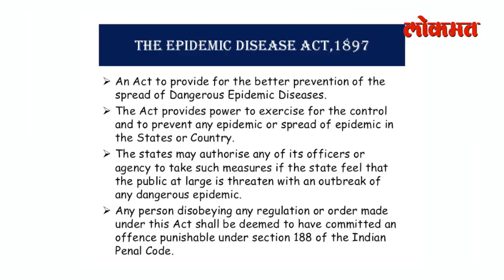मास्क खरेदी घोटाळा,जनतेच्या पैशावर कोण करतंय लूट? भाग - ६ Mahesh Zagade ।Ground Zero |Atul Kulkarni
जनतेच्या पैशावर कोण करतंय लूट ? या बदल अधिक जाणूनन घ्या आज रात्री सनदी अधिकारी Mahesh Zagade यांच्या कडून -